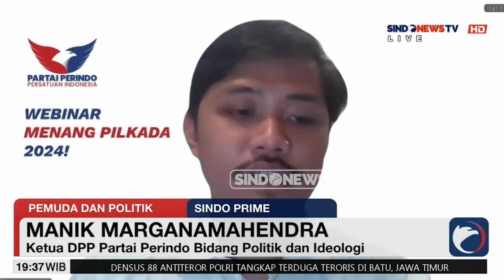Kepemimpinan Angela Membuat Pengamat Optimis Perindo Bisa Masuk Parlemen - Sindo Prime 01/08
Pengamat Politik Pangi Syarwi Chaniago menyoroti transformasi Partai Perindo dengan ditunjukknya Angela Tanoesoedibjo sebagai Ketua Umum Partai Perindo yang baru. Menurutnya, penunjukkan Angela menjadi angin segar bagi Partai Perindo. Ia juga menilai bahwa Angela Tanoesoedibjo memiliki rekam jejak yang baik, sehingga dirinya optimis Angela Tanoesoedibjo mampu membawa Partai Perindo masuk Parlemen.